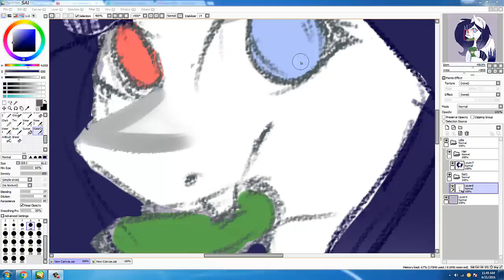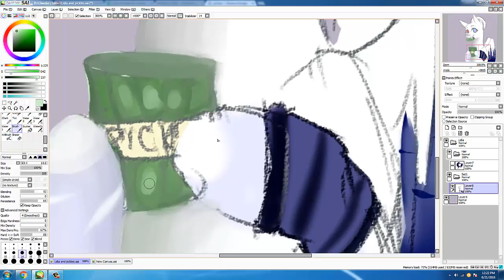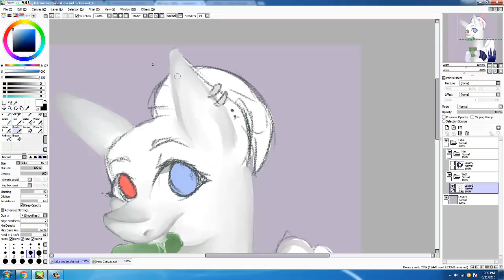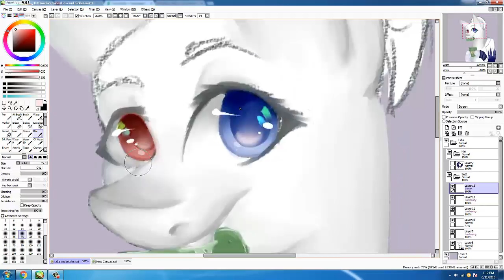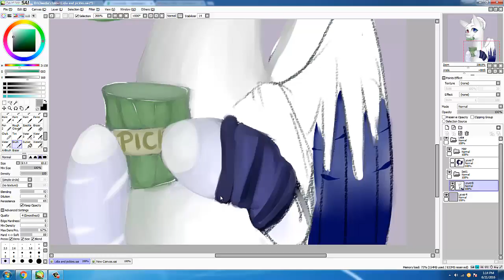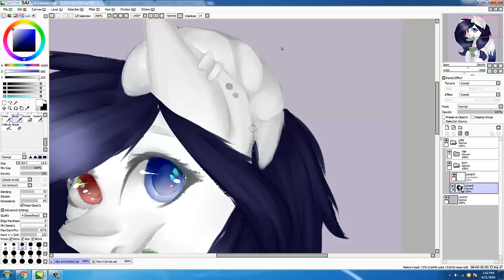Pickles! - speedpaint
Programs use:
Paint tool Sai
Photoshop CS2
Camtasia
Tablet: wacom intuos